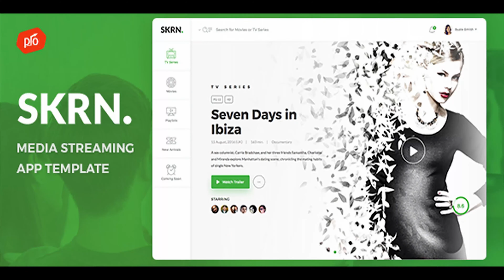SKRN - Media Streaming App Template | Themeforest Website Templates and Themes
Show off your work with this easy-to-customize and full-featured HTML site template. When purchasing this site template, you will receive a detailed help file along with additional features like a responsive layout & video player. Key Features Dashboard: SKRN comes with a web app dashboard layout that includes user profiles & videos Landing Page: SKRN also comes with a landing page layout for your web app Video Player Included – This template has a built-in Video Player that supports locally hosted videos, Youtube, & Vimeo Built using Bootstrap 4 for a fast, robust and future-proof site! Responsive Layout – Ensuring your website looks great on any device from mobile to desktop Retina Support – This template is optimized for high resolution displays like the Macbook Pro with Retina Display, iPhones and iPads Search Engine Optimized – This template is optimized for SEO using the latest coding standards Photoshop Files Included – This template includes photoshop files for each page Top Notch Support – We provide detailed documentation & support for all of our items Site Template Updates Version 1.0 Initial Release

download SKRN - Media Streaming App Template | Themeforest Website Templates and Themes